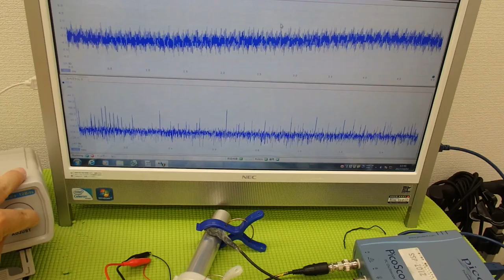‹超音波のダイナミック制御技術› ultrasonic-system